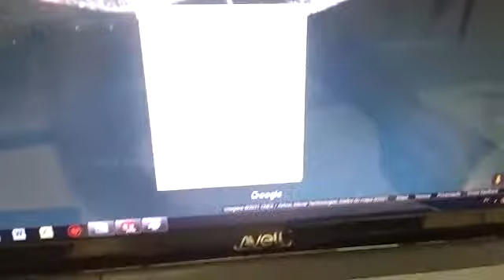Do Porto de Itapoá até a Ilha da Paz - Como medir distancias em linha reta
Ferramenta do google maps pra medir distancias em Linha reta
Interessante pra ver quantos KM em linha reta teria entre pontos do mapa.